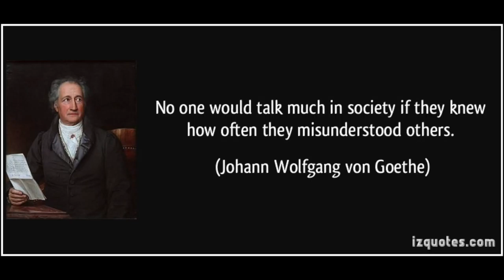Hades Core Final Narwhals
WHS core final